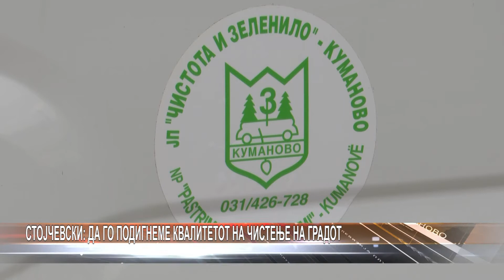Стојчевски: Да го подигнеме квалитетот на чистење на градот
Во овој период целта е да се подигне квалитетот на чистење на градот, да се уредат зелените површини но и да се подобри состојбата на вработените, вели новоназначениот директор на јавното претпријатие Чистота и зеленило, Даниел Стојчевски.